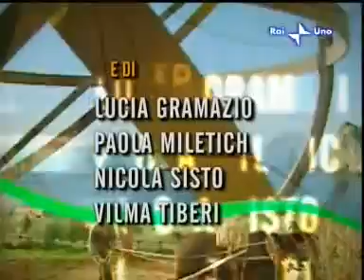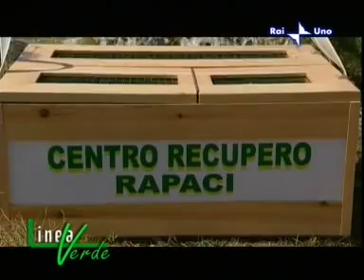Linea Verde - "Di Murgia in Murgia: lo spettacolo di pietra"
Puntata di Linea Verde del 04/04/2010.
"Di Murgia in Murgia: lo spettacolo di pietra".

"Linea Verde festeggia la Pasqua partendo da un paesaggio lunare che a prima vista sembra non essere mai stato visitato dall’uomo. In realtà l’immensa “steppa” che sorvoliamo con l’elicottero si trova nel cuore della Puglia, nel Parco Nazionale dell’Alta Murgia, e gli antenati dell’uomo pare siano arrivati da queste parti centinaia di migliaia di anni fa come testimonia la recente scoperta dell’Uomo di Altamura.

Un tempo la Murgia offriva un rifugio alle comunità agropastorali ma oggi quali sono le realtà produttive di questo vasto territorio che si estende per 68 mila ettari? Qual è lo scopo di farne un’area protetta? La salvaguardia della fauna selvatica è uno dei motivi principali. Dall’Osservatorio Faunistico Regionale e Recupero Selvatici di Bitetto (BA) ci portano esemplari di falco grillaio, di biancone detta anche l’aquila dei serpenti e di nibbio reale accompagnati dal professor Vincenzo Costantini docente di veterinaria all’Università di Bari. Nel 2009 il centro recupero ha salvato più di mille animali.

Il terreno povero della Murgia è perfetto per la coltivazione del mandorlo i cui frutti sono ricchi di eccellenti proprietà nutrizionali come ci spiega la dott.ssa Margherita Caroli. Ma questa terra è al centro di una delle più importanti filiere cerealicole d’Italia, andiamo ad Altamura, la città del pane, e seguiamo il chicco di grano duro dal mulino Martimucci, fino ad uno dei forni più famosi della città, quello dei fratelli Di Gesù. Si parlerà delle bellezze del Pulo e dell’Alta Murgia e dei pascoli della Masseria La Calcara.

Di Murgia in Murgia, seguiamo i percorsi della roccia e arriviamo fino in Basilicata, a Matera dove scopriamo il quartiere dei Sassi con Eva Crosetta che ci racconta due storie: una legata al passato ed una al futuro di questo esempio unico al mondo di architettura rupestre. Concludiamo la puntata attraversando la Gravina per un gran finale dallo scenario suggestivo del Parco delle Chiese Rupestri".